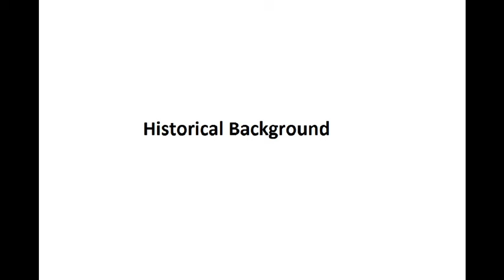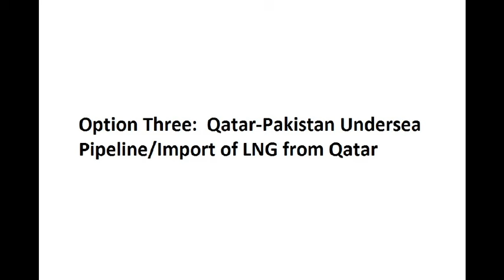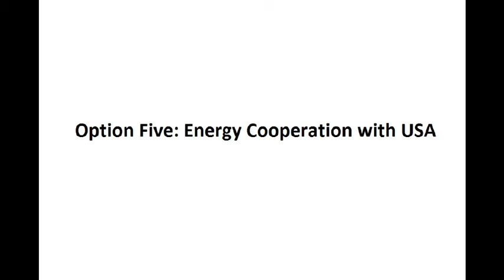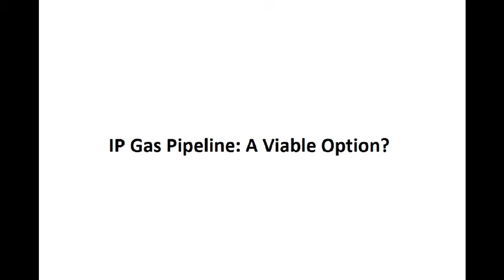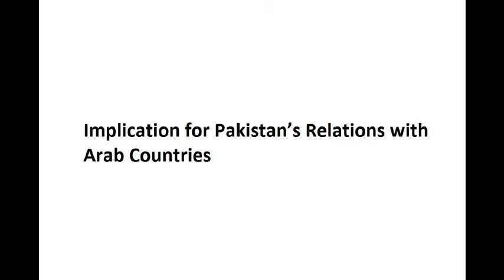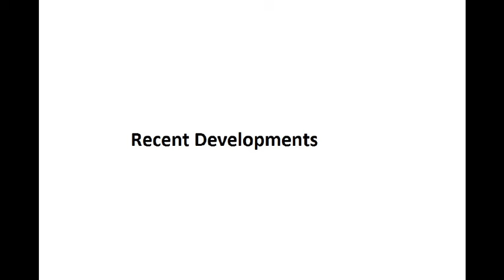Why Pak-Iran pipeline is necessary for Pakistan?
Iran-Pakistan (IP) Gas Pipeline is considered a controversial project in Pakistan. A large number of professionals believe that IP Gas Pipeline is an energy lifeline for Pakistan. In their view, due to common borders with Iran, financially and geographically it is the most viable option for this country. They argue that the project will be sustainable in terms of sufficient gas reserves of Iran, the overall cost of project is appropriate and price of gas is also reasonable. However, some other experts have totally different views and in the prevailing geopolitical and economic implications with regard to US and UN sanctions on Iran, they consider that this project is not feasible. In order to understand pros and cons of IP Gas Pipeline, this paper is an effort to critically evaluate the suitability of this project. It also attempts to explore possible answers to some important questions. For instance, what are the other available options for Pakistan to meet its energy requirements? Why Pakistan has opted for IP Gas pipeline in spite of US opposition?  What would be the implications of US and UN sanctions on Iran? Is the cost-benefits analysis of the project in favour of Pakistan?  What political and diplomatic measures should Pakistan undertake to counter negative implications of opting for IP Gas Pipeline?